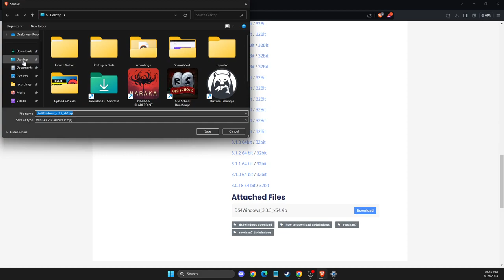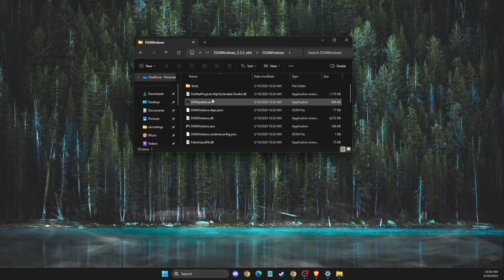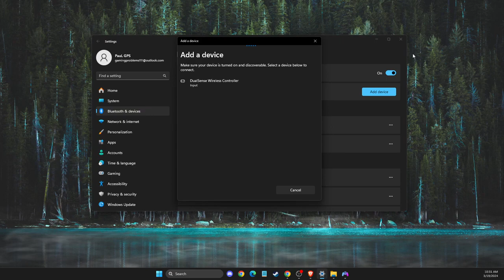Reparar el controlador de PS4 PS5 que no funciona en la aplicación EA a través de Bluetooth